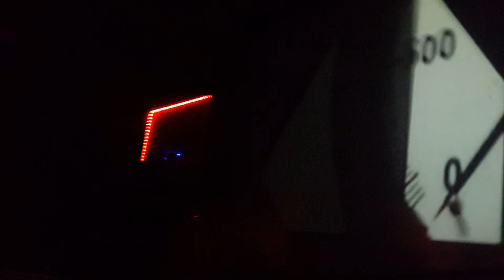Rebekah @under club 16.02.15 (3)